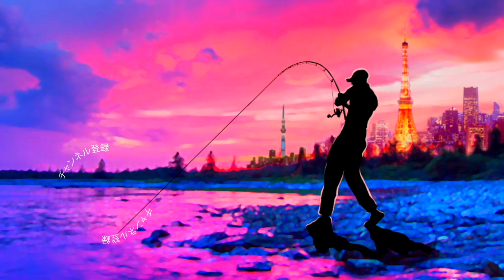DJI - Mavic Mini - 「ハワイで絶景の空撮に挑戦！飛行ルールってどうなってるの？」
DJI - Mavic Mini - 「ハワイで絶景の空撮に挑戦！飛行ルールってどうなってる？」って事で先日購入したマービックミニを持ってハワイ旅行に行って来ました！
絶景の空撮をする為にアメリカのドローンのルールを調べてみましたので是非、動画をご覧くださ〜い！

１月１４日にシマノ が情報解禁！NEW メタニウムの仕様に度肝を抜かれましたが、ステラSW、新しいツインパワーなども気になりますよね！バスロッドではゾディアスがカーボンモノコックグリップを搭載してリニューアルですね！デプスも10年ぶりに関東での出展との事で目が離せません！ギラギラコウゲキを筆頭に巨大なルアーを見るだけでもワクワクしますよね〜！

2020年度は引き続きデプスのコードネームバスやNZクローラーなどの激しい釣りからゲーリーヤマモトのワーム郡を駆使したライトリグの釣りなどなど関東のバス釣り場からホットな釣り動画をお届けして行く予定です。もちろん最新の気になるバスルアーもどんどん購入＆レビューしていきます

TurikouTVの動画
55アップしか釣れない！デプス「コードネームバス」に巨大バスが襲い掛かる衝撃映像